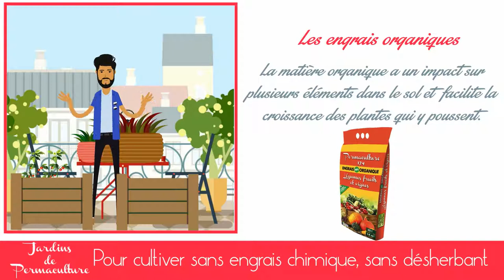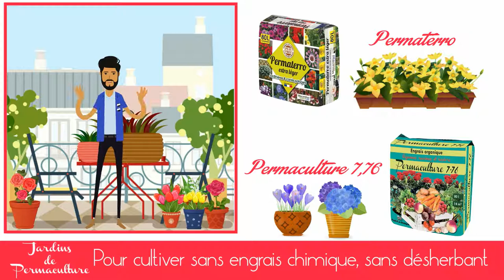Cultiver sans engrais chimique et sans désherbant